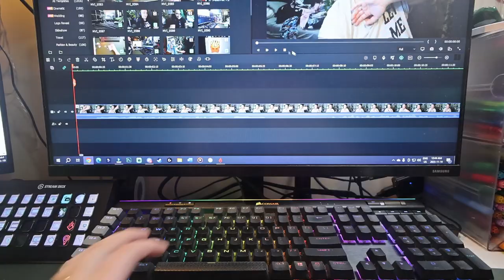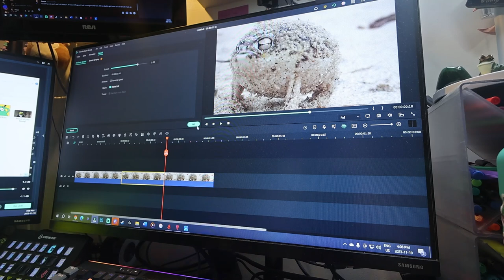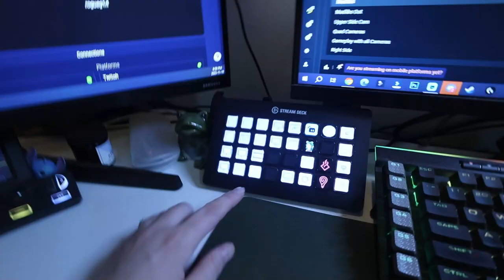cozy days doing stream stuff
I've been having a lot of fun lately adding things to my stream!

Equipment:
Camera: Canon EOS M50
Mic: Rode Wireless Go
Tripod: Manfrotto MTPIXI-B PIXI Mini Tripod
Editing Software: Filmora